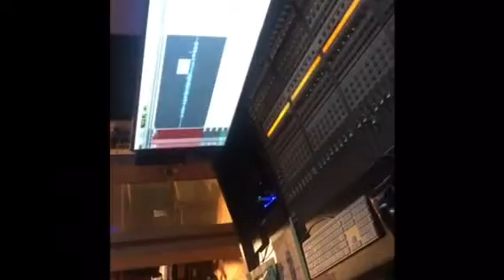SMART IN THE STUDIO PREPARING FOR TOUR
BROOKLYN NEW YORK RAPPER SMART IN THE STUDIO PREPARING FOR CEO OR DIE TOUR! HIS FIRST SELF FUNDED TOUR 🏃🏿